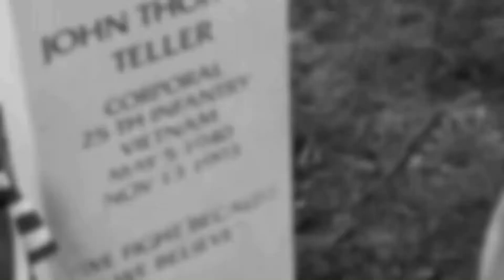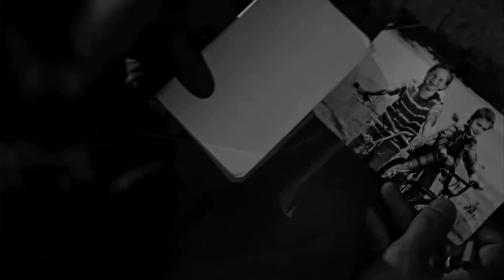FABIO CORREA NELSON PAGLIARI BARNABAS-AIRE